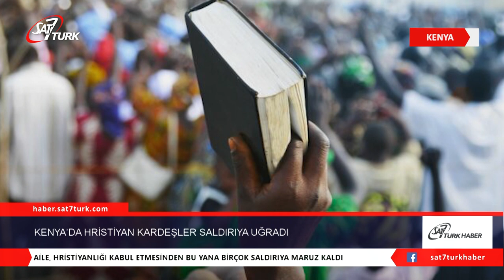Kenya’da Hristiyan Kardeşler Saldırıya Uğradı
Morning Star News’un haberine göre, Kenya’nın Isiolo kentinde 3 Hristiyan kardeş radikal bir grubun saldırısına uğradı.
Saldırganlar kardeşleri pusuya düşürdükleri sırada su sistemlerini tamir etmek için dışarı çıktıkları öğrenildi. 21 yaşındaki Fozia, ‘‘Bana sopa ve künt bir cisimle vurmaya başladılar. Sırtımdan ve sağ elimden yaralandım’’ dedi.

19 yaşındaki kız kardeşi Asha ise, başının duvara vurulması nedeniyle yaralandı. Asha, Morning Star News’e verdiği demeçte, ‘‘Saldırganlar başımı duvara vurarak beni yaraladı. İki ön dişim kırıldı ve saldırı vücudumun sol tarafının şişmesine neden oldu’’ dedi. 18 yaşındaki erkek kardeşleri Aden ise, aldığı darbeler nedeniyle elinden ve kaburgalarından yaralandı.
Fozia, ‘‘Saldırı sonucunda beş saat boyunca baygın kaldım ve hastanede bilincimi yeniden kazandım’’ dedi. Fozia saldırganların kendisine, ‘‘Bizlere ait olmadığınızı biliyoruz. Bugün sizi yakaladık ve merhamet göstermeyeceğiz. Geldiğiniz yere geri dönün’’ ifadelerinde bulunduğunu belirtti.

Bu yılın başlarında Nairobi’den ayrılan aile, Kenya’nın başkentinin yaklaşık 285 km kuzeyinde yer alan Isiolo’ya geldi. Radikal grupların baskısına Isiolo’da da maruz kalan aile, dini baskı yaşadıklarını söyledi.

Hristiyan kardeşlerin saldırıya uğramasından iki gün sonra, Fozia olayı polise bildirdi ve Jarson ile Musambir Adullai adlı iki şüpheli tutuklandı. Ancak tutuklamaların ardından aile tehditlere maruz kaldı.

Anneleri, Morning Star News’e verdiği demeçte, ‘‘Güvende yaşayabilmemiz için çocuklarımın davayı geri çekmesi konusunda tehditler alıyoruz. Adaletin yerine gelmesi için dualarınıza ihtiyacımız var’’ dedi.

Aile, Hristiyanlığı kabul etmesinden bu yana birçok saldırıya maruz kaldı. 2014 yılında saldırıya uğrayan anne, güvenlik güçleri tarafından hayatının risk altında olduğu konusunda uyarıldı. (CBN News)